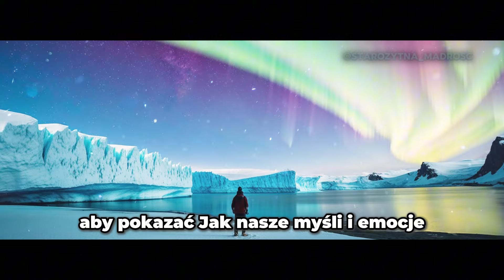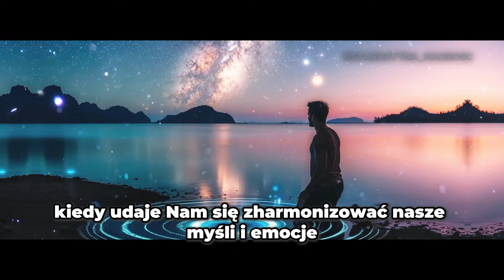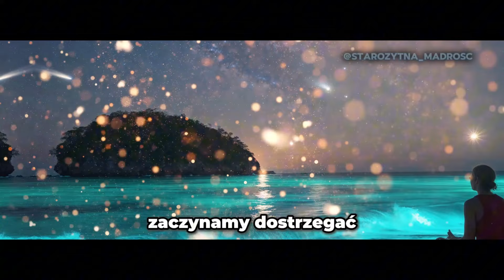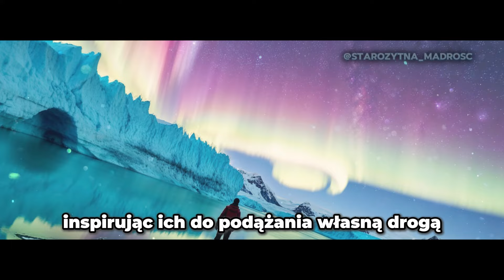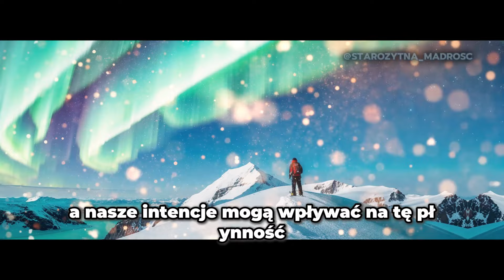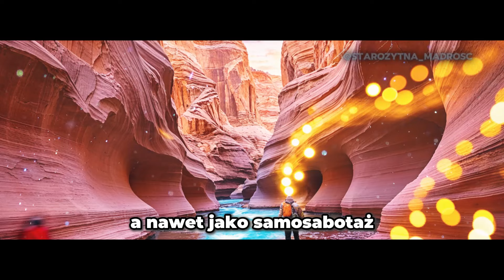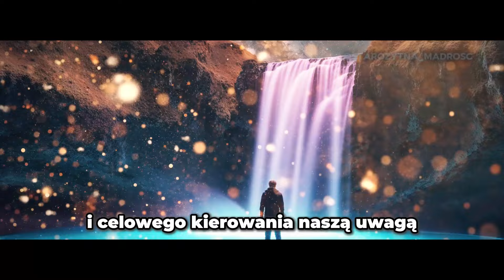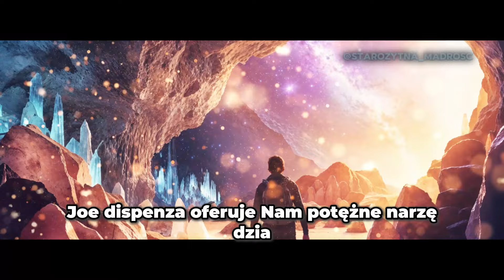ODBLOKUJ MOC UMYSŁU: JAK JOE DISPENZA UCZY TWORZENIA SWOJEJ RZECZYWISTOŚCI!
✨ Czy kiedykolwiek zastanawiałeś się nad mocą swojego umysłu? 🧠✨ A gdyby każdy Twój myśl mógł realnie wpływać na Twoją rzeczywistość? Ten film zgłębia podejście łączące naukę i duchowość, pokazując, jak kontrola nad umysłem może być kluczem do życia, którego nawet sobie nie wyobrażałeś.

🌌 Przygotuj się na odkrycie potężnych tajemnic neurobiologii i transformujących intencji, które ujawniają niezwykłe możliwości zmiany Twojej rzeczywistości od wewnątrz. Niezależnie od tego, czy dopiero zaczynasz, czy masz już doświadczenie w tych tematach, będziesz zaskoczony tym, co nowoczesna nauka ma do powiedzenia na temat potencjału ludzkiego umysłu.

🔮 Jeśli czujesz, że brakuje czegoś więcej i szukasz sposobu na uwolnienie swojej prawdziwej mocy, to Twoja szansa, by zgłębić praktyki i odkrycia, które wykraczają poza konwencjonalne podejście. Wyzwanie dla Twoich przekonań, rozszerzenie świadomości – przygotuj się na nową perspektywę swojego życia!